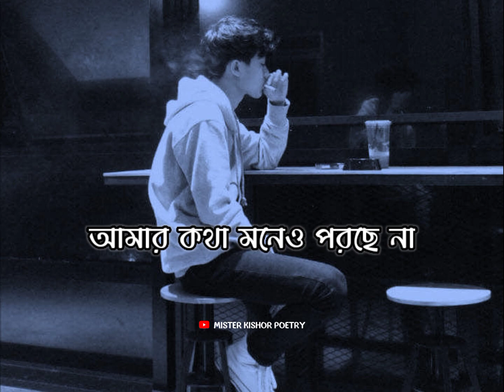AAJ-KAL TAR SOMOY ONNO KOTHAO KATACCHE 😔 ! BANGLA SAD SHAYARI STATUS | BANGLA SAD STATUS 2022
Sad status
কষ্টের কথা
koster status
bangla shayari
ignore status
কষ্টের স্ট্যাটাস
Bengali status
sarthopor status

sadshayaristatusbangla AAJ-KAL TAR SOMOY ONNO KOTHAO KATACCHE 😔 ! BANGLA SAD SHAYARI STATUS | BANGLA SAD STATUS 2022

Voice : Mister Kishor
Script : collected